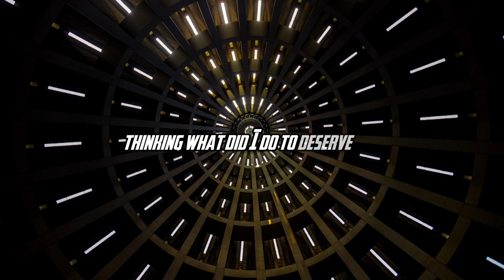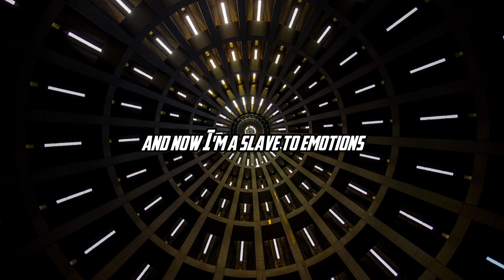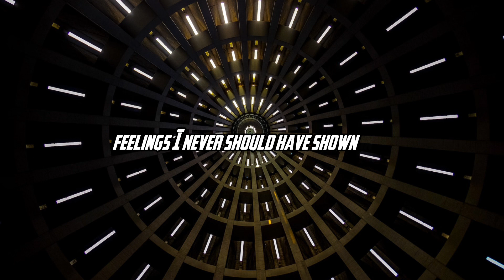Ollie - Distance (Lyrics)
Artist - Ollie
Song - Distance